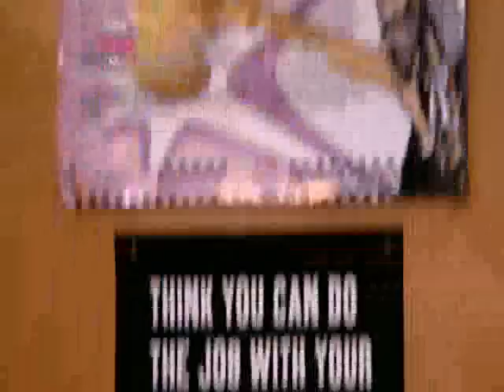Two Pints Of Lager - Flan Van [S8, E4] 3/3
I don't claim to own a damn thing. Enjoy